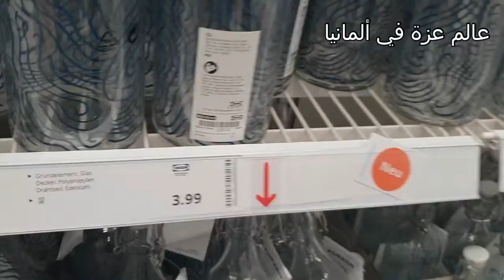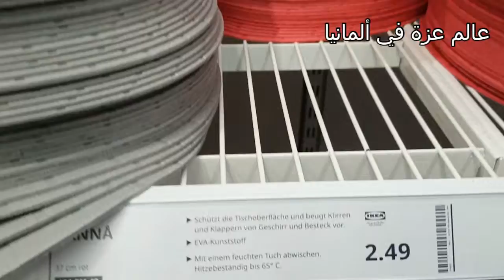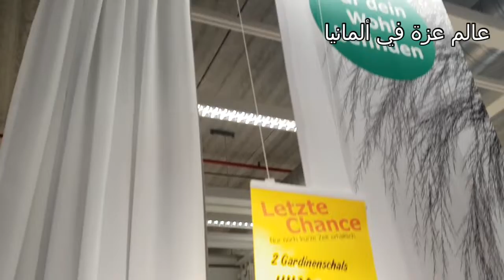IKEA TOUR بغيت نصوب دريسينك ومشيت لايكيا ناخد أفكار😍 أفكار رائعة أصحاب المطابخ الضيقة ومنظمات رائعة